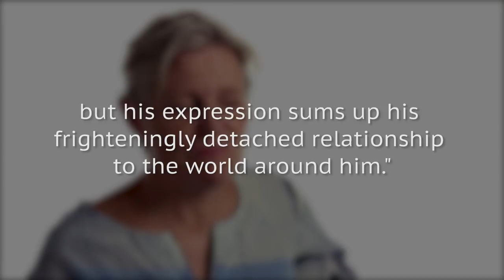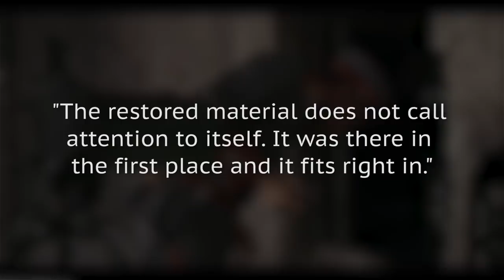Movies That Were Completely Given The Wrong Rating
We’ve all seen PG-13 movies that really should have been rated R and vice versa, and it’s clear that the Motion Picture Association of America isn’t always consistent in their ratings. Sure, The Hunchback of Notre Dame was still a Disney animated film, but it was almost as dark as The Black Cauldron, which got a PG rating, while Hunchback still had a G.

On the other side of things, did the extended version of the final film in the Hobbit franchise really need an R rating? Sure, it was a war film, but so was The Lord of the Rings: The Return of the King. Let’s take a look at some movies that were completely given the wrong rating.

Hunchback's hypocrisy | 0:00
A harrowing Hobbit | 1:20
The too-dark Knight | 2:04
Babe's barnyard carnage | 2:50
Psycho  | 3:25
Rating the reality of Bully | 4:07
A wilder bunch | 4:57